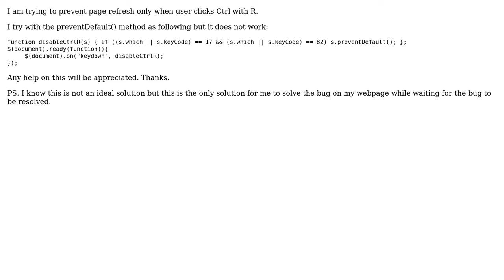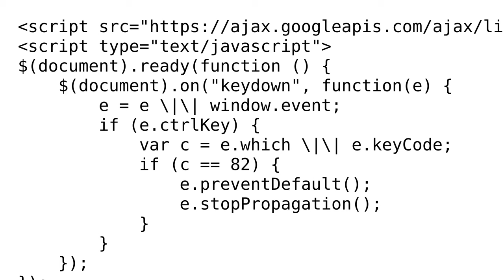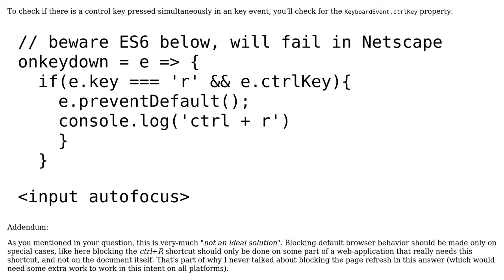Javascript: Prevent page refresh via Ctrl and R (2 Solutions!!)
Javascript: Prevent page refresh via Ctrl and R

With thanks & praise to God, and with thanks to the many people who have made this project possible! | Content (except music & images) licensed under CC BY-SA | Music | Images & others | With thanks to user Thanasi Poulos user Kaiido user Brian Cheong and the Stack Exchange Network Trademarks are property of their respective owners. You are responsible for your own actions.